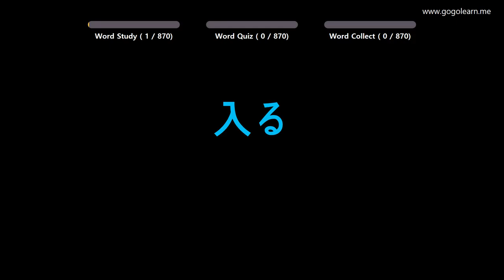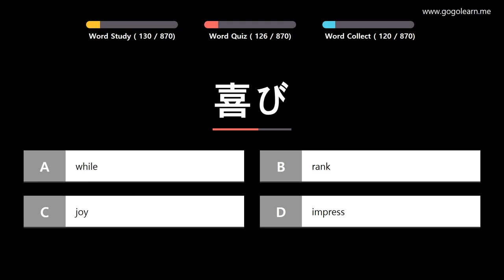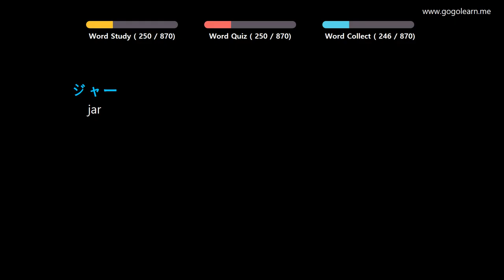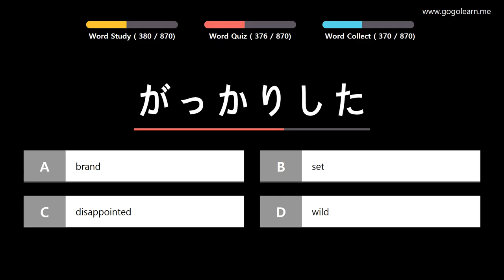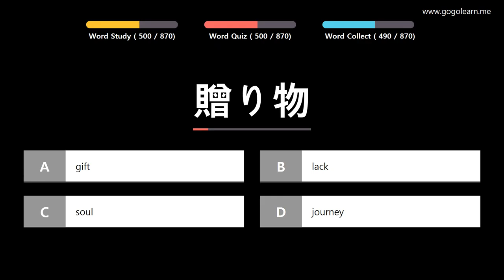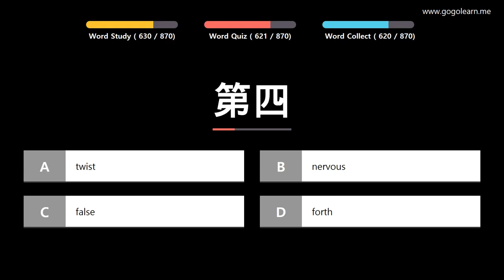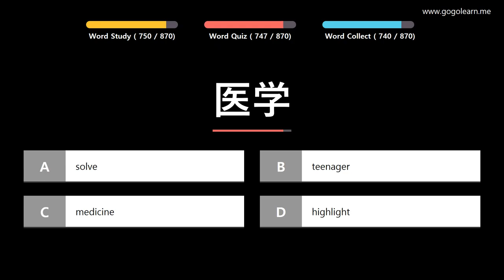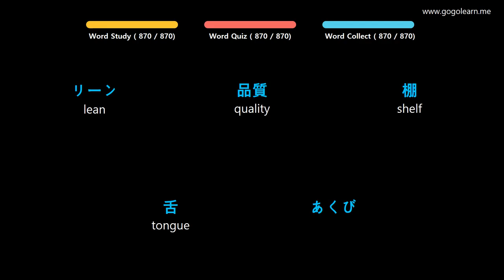Learn Japanese |Part 13: Japanese Vocabulary Upper-intermid | Golearn